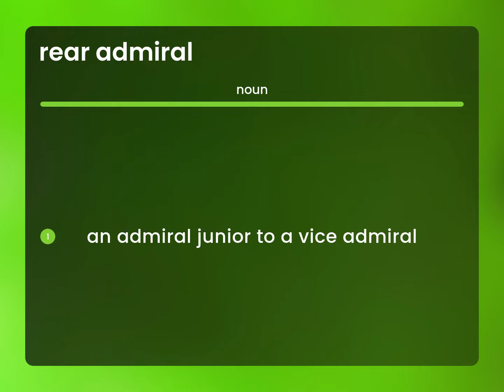Rear admiral | REAR ADMIRAL definition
Definition of REAR ADMIRAL

Susan Miller (2023, June 22.) What is Rear admiral?